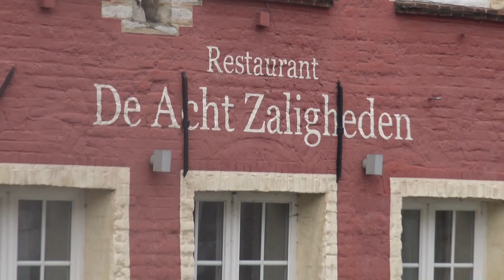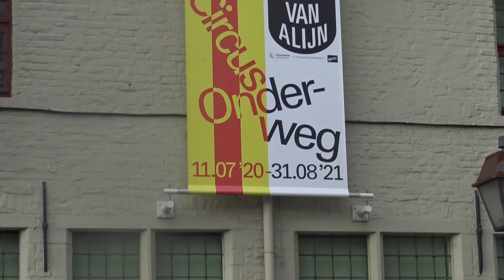ik ben en ventje uit de 1000 ( duizend ) Willy Puls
ik ben en ventje uit de 1000 ( duizend ) gezongen door Willy Puls